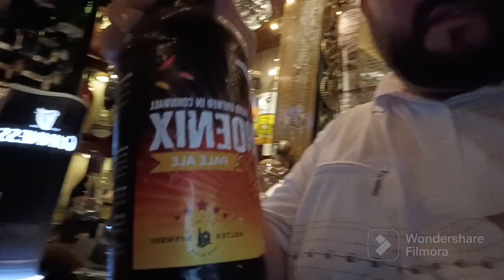keltek Brewery's phoenix pale ale babbling beer review.